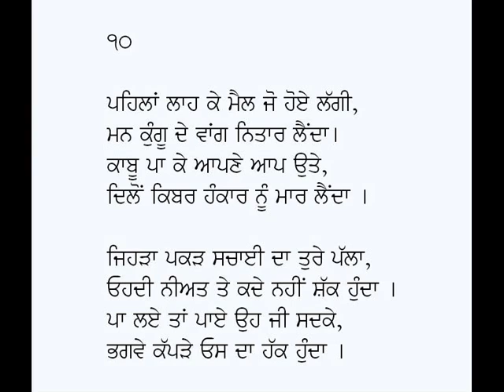Dhammapada (Pad or Shalok 1-10)-Mahatma Buddha's teachings in Punjabi